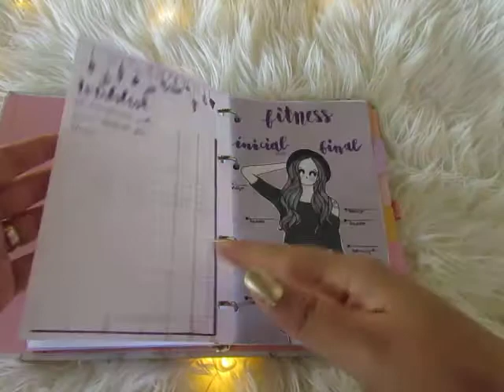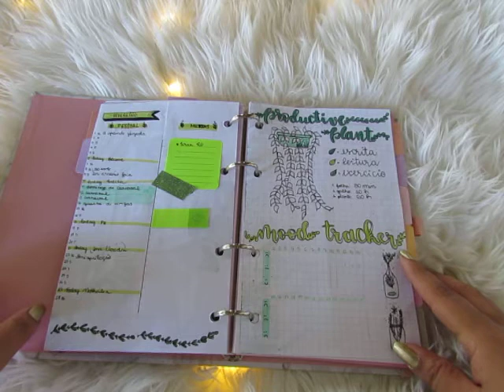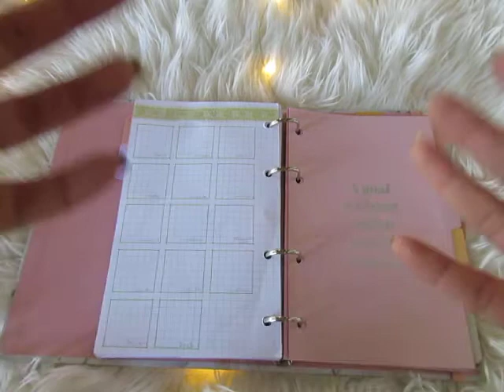PLANEJE-SE COMIGO | Fevereiro 2018 Montagem de Bullet Journal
Vocês já estão ouvindo os tambores do carnaval? Já estão se sentindo mais apaixonados com a proximidade do Valentine's Day? Pois eu já estou sentindo todas as sensações de fevereiro me cutucado.

MATERIAIS USADOS
Caderno organizador Pink&Stone Ótima Gráfica
Tombow Dual Brush 312
Tombow Dual Brush 243
Faber-Castell PITT artist pen 171
Faber-Castell PITT artist pen 264
Faber- Castel Fine pen fresh grass green
Stabillo Boss pastel verde
Stabilo fine pen 0.4 88/16
Uni Pin Fineline 0.3
Uni Pin Fineline 0.5